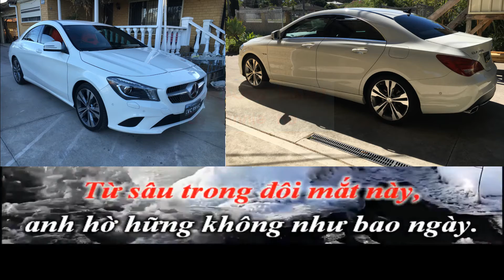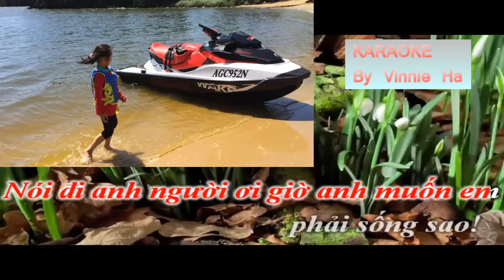Anh muốn em sống sao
Nhạc Cảm ly